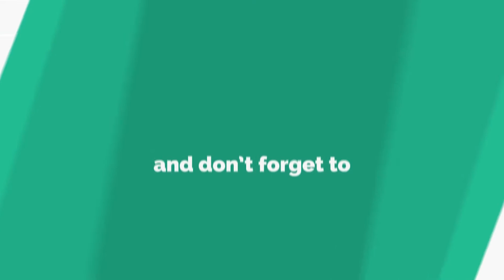Samosa Song | Hindi Rhymes For Children | Action Songs For Kids | Baby Rhymes | New Hindi Songs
Pebbles present, Hindi Rhymes For Kids. Hindi Action Songs For Toddlers.

Hindi Rhymes For Children. Hindi Rhymes Collection. Action Songs For Kids. Hindi Rhymes With Actions. New Hindi Songs.

Artist : Saili D.